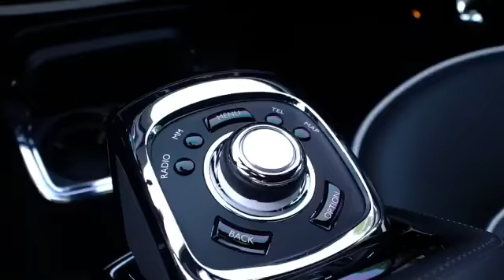Salomondrin's Car Collection 2018 | Must Watch